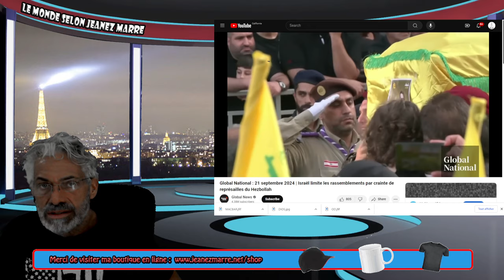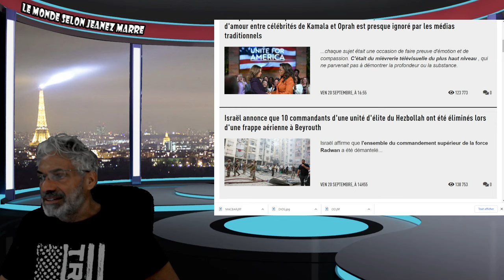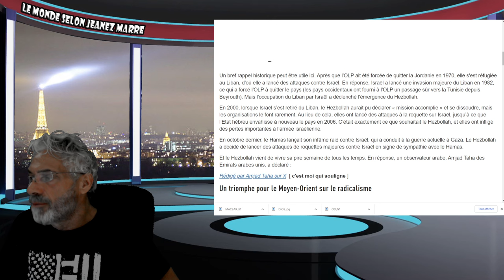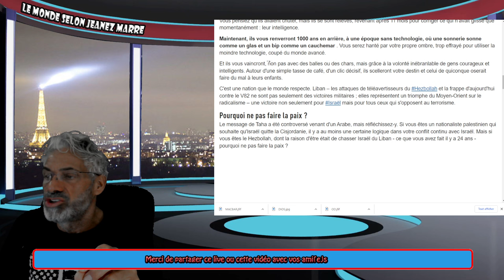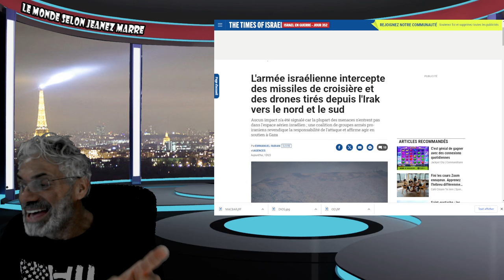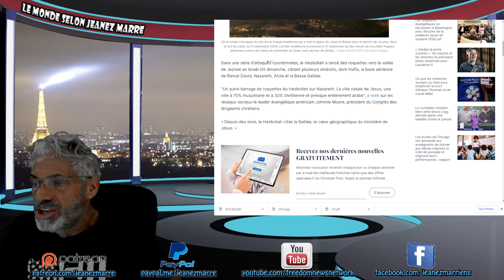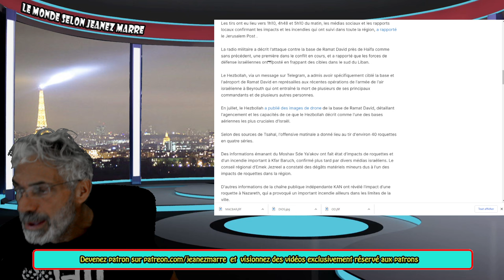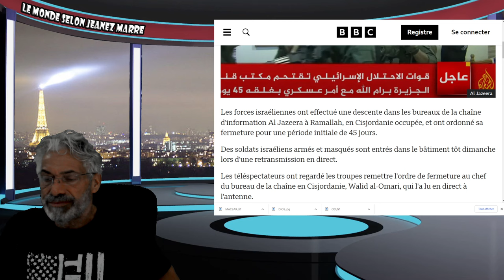DERNIÈRE HEURE;Le Hezbollah frappe Nazareth avec des tirs de roquettes;ISRAEL NE FAIT QUE COMMENCER